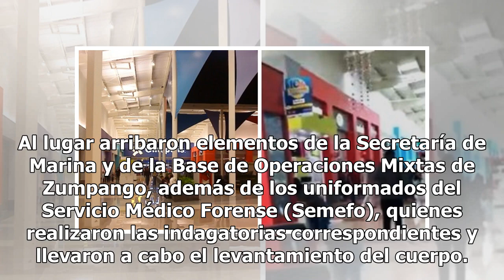Buen Fin se mancha de sangre: matan a hombre y disparan a niña en la cara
Durante este puente vacacional no todo ha sido compras y deudas a causa del Buen Fin, pues en el municipio de Zumpango, Estado de México, un hombre fue asesinado a sangre fría dentro de un centro comercial lleno de compradores. De acuerdo con A Fondo Edoméx, el asesinato ocurrió la tarde de ayer en ...